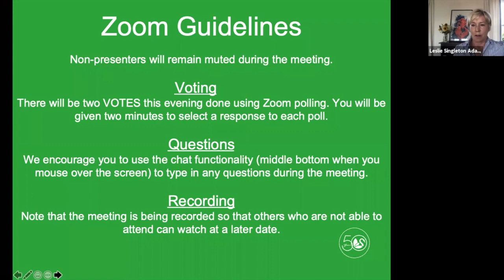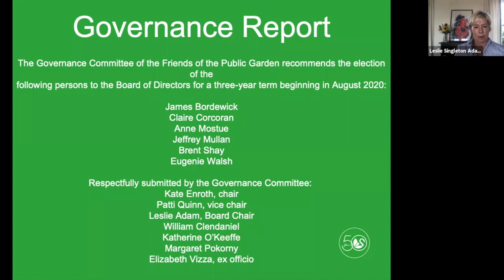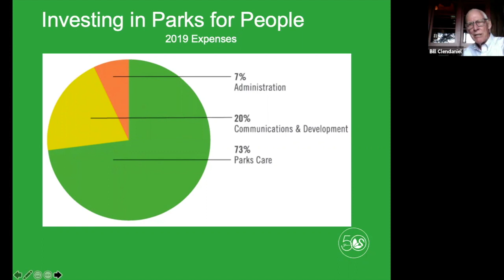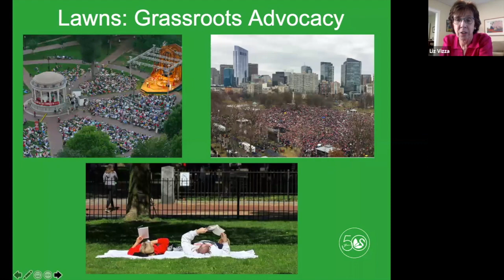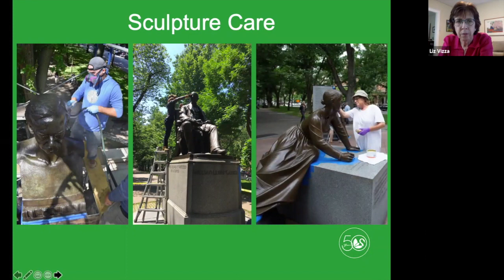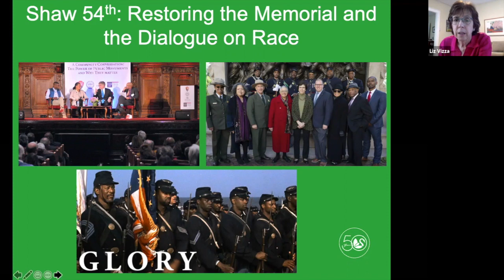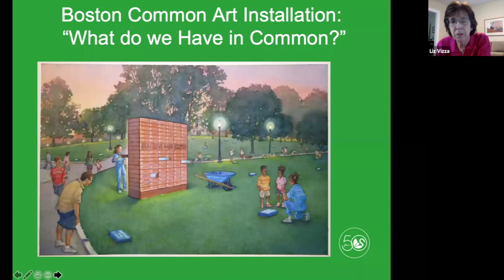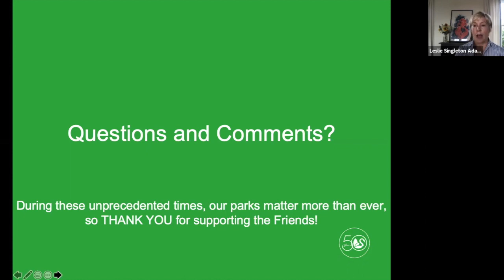Friends of the Public Garden 50th Annual Meeting